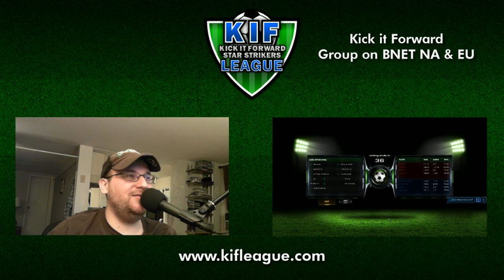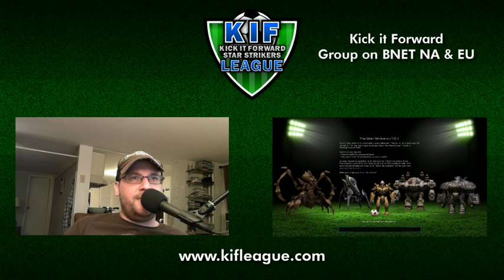KiF - Week 2 - GrandStrikers vs. 4 Strikers 1 Cup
Kick it Forward Star Strikers League - Week 2 - Grandstrikers vs. 4 Strikers 1 Cup